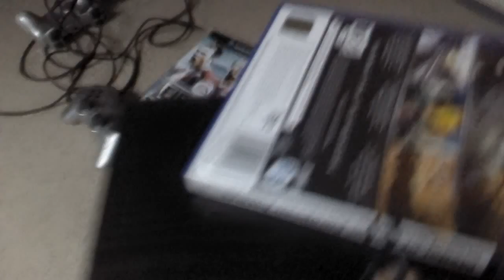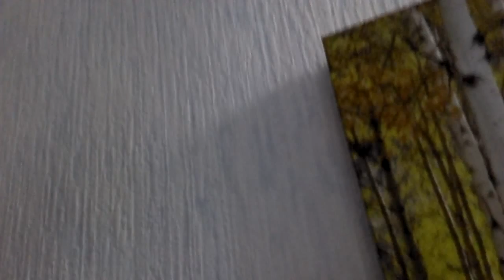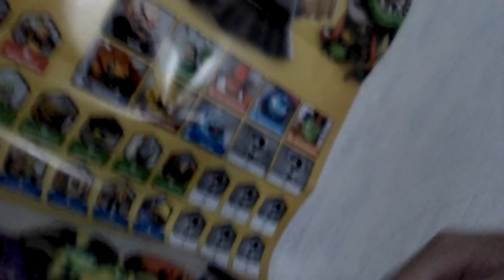Vlogy woggy time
Don't forget to guess the names of the 2 beaned animals

Namez:
Purple lizard:Joe
Blue lizard:Josh
Red baby crab:Cierra
Dolphin:Sarah
Green baby crab:snipper
Crayfish/lobster:pincer
Purple baby frog:jumper
Green frog:hopper
Brown snake: slither
Green snake:hisser
Green lizard:spike
Blue baby scorpion: snips
Green scorpion:Scorpio
Brown lizard:snapper
Black lizard:nightfall
Green baby lizard:goldlux
Purple baby lizard:Bethany
Big light brown lizard:Roy
Medium light brown lizard:Alex
Dinosaur: Jordan